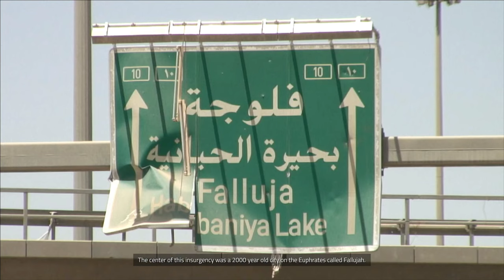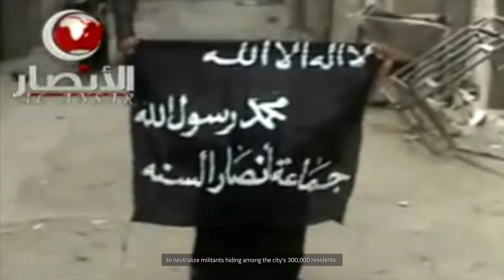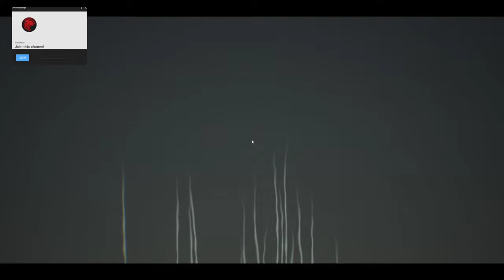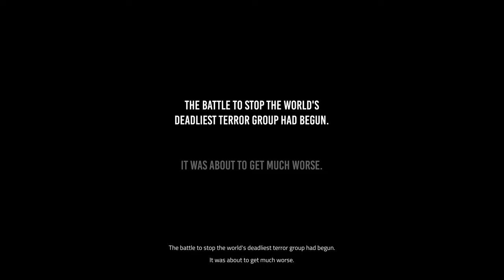Six Days in Fallujah Campaign - Let's Play Part 1: New Tactical Shooter Campaign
Six Days in Fallujah Gameplay Walkthrough livestreamed and recorded at 1440p 60FPS.